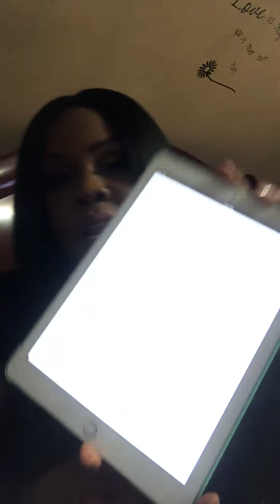Who's that girl? Get to know me tag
Get to know me tag questions.